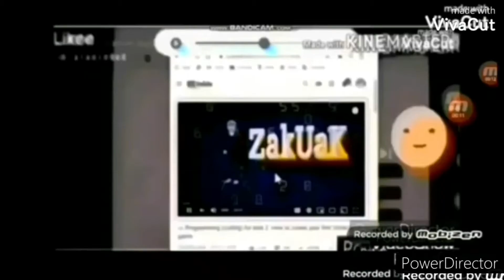Unbojih Software Add Round 1623